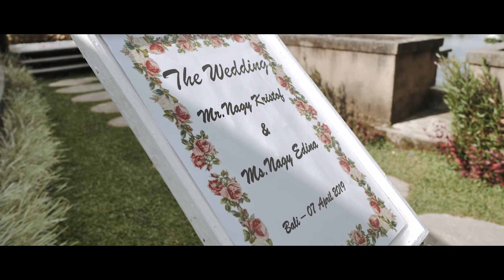// Bali Wedding Video // Elopement of Kristof & Edina at Janata Resort Bali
Paras Bali Studio present